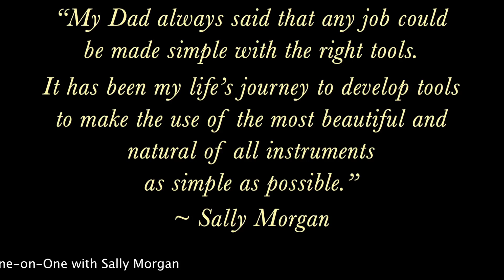Mark David Gerson: 1-on-1 with Vocal Coach Sally Morgan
• Vocal coach Sally Morgan insists that anyone can speak in passionate, empowered ways that engage, engross, captivate and convince. In this One-on-One interview with Mark David Gerson, Sally Morgan offers simple tools, tips and exercises to strengthen your voice, enhance your creativity and improve your life...whatever your profession, interests or perceived abilities.